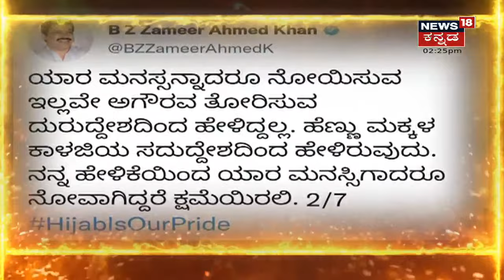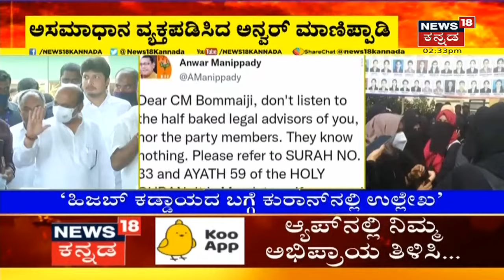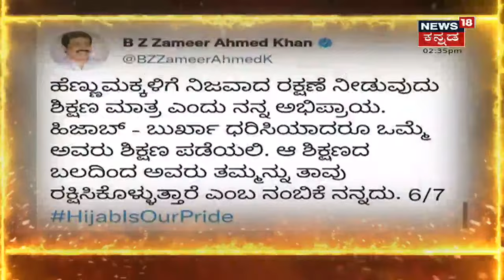Harshaನ ಕೊಲೆಯಿಂದ ಉದ್ವಿಗ್ನಗೊಂಡಿದ್ದ Shivamogga ಈಗ ಶಾಂತ; ನಾಳೆ ಬೆಳಗ್ಗೆ 6 ಗಂಟೆವರೆಗೂ Curfew ಜಾರಿ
Harshaನ ಕೊಲೆಯಿಂದ  ಉದ್ವಿಗ್ನಗೊಂಡಿದ್ದ Shivamogga ಈಗ ಶಾಂತವಾಗಿದೆ. ನಾಳೆ ಬೆಳಗ್ಗೆ 6 ಗಂಟೆವರೆಗೂ Courfew ಜಾರಿಯಲ್ಲಿ ಇರಲಿದೆ.